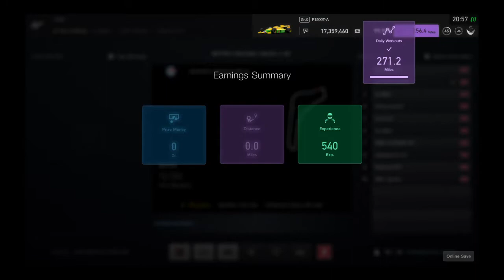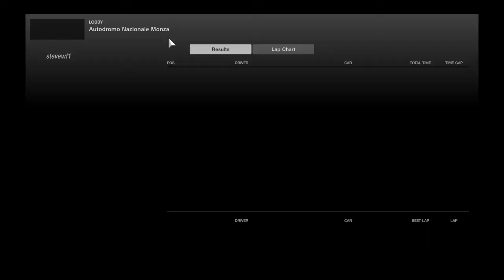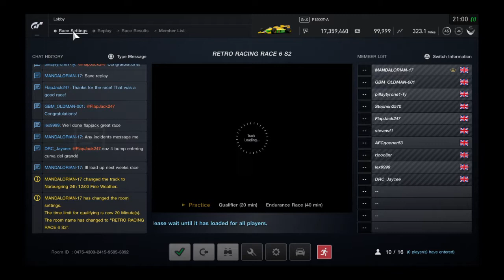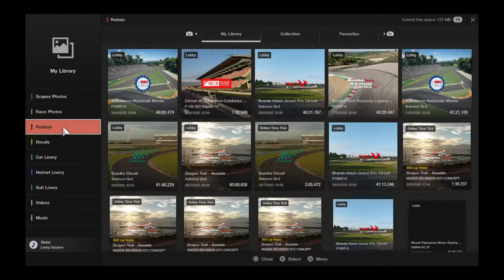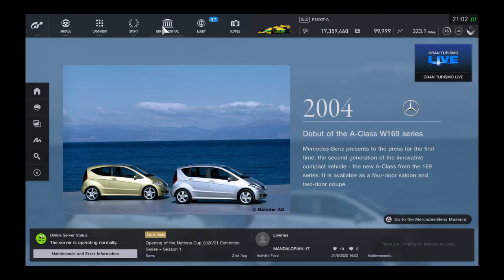Retro Racing S2 | R5 Monza